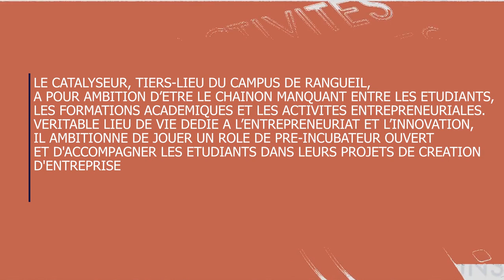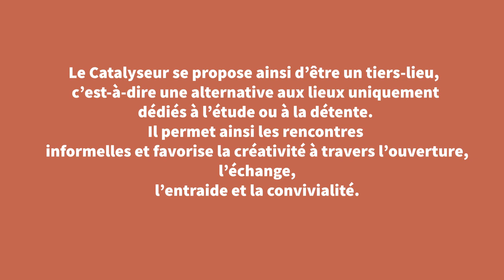le catalyseur de toulouse 720p